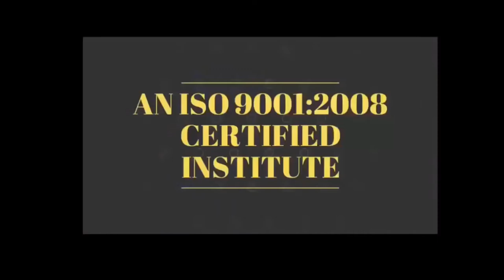MOTIVATIONAL STORIES सिर्फ मेहनत मत करो - सही तरीके से मेहनत करो BY Devratn Agrawal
28 May 2019 - Hardware & Software ( One Month ) 24500/-

13  April  2019 - Software ( 13 day only Full Software ) 15000/-

5 April  - EMMC Training :FUll IC LEVEL Training (10day-8Hour daily) 20000/-